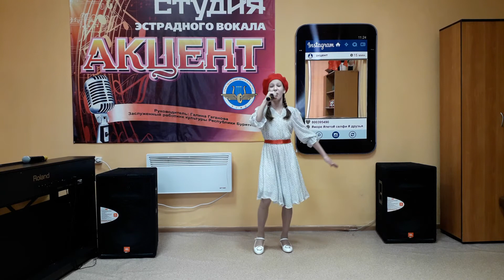Гордеева Дарья - Фронтовые подруги